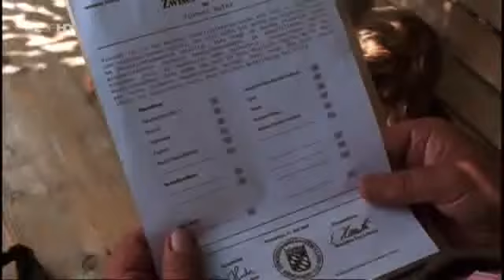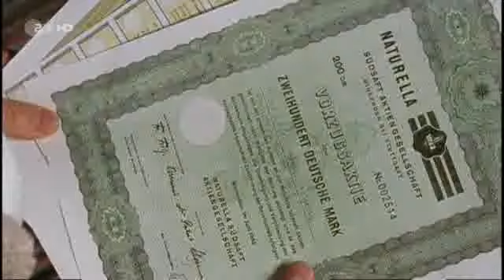Die Rosenheim-Cops 17 - Schwesternliebe [Staffel 2 Folge 5] Krimi-Serie 2003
Marie bekommt Besuch von ihrer alten Freundin Bärbel Wöllner, die seit einiger Zeit auf der Harvard-Universität Jura studiert und für ein paar Wochen in der Heimat Urlaub macht. So erzählt sie jedenfalls. Am nächsten Morgen sitzt Bärbels Vater tot in dem Sessellift, der zu seiner Bergwirtschaft führt. Korbinian und Ulrich finden heraus, dass jemand den Lift bewusst abgeschaltet haben muss und wusste, dass der alte Wöllner die Nacht aufgrund einer Herzschwäche nicht überleben würde. Es kommen nur wenige Personen als Täter in Frage: Bärbels Schwester Anna war immer die benachteiligte Schwester und betrieb mit dem Vater zusammen das Lokal, ohne dass er ihr das je vergolten hätte. Bärbel hingegen ermöglichte der Vater alles bis hin zum Studium in Amerika. Ermordete Anna ihren Vater, um sich ihren Teil vom großen Glück zu holen? Oder ist Annas Freund Peter Schlatner der Täter? Der Betreiber eines Bio-Ladens lag mit dem alten Wöllner vor allem wegen des Baus einer Ski-Piste in erbittertem Streit. Eine unerwartete Wendung nimmt der Fall, als Marie herausfindet, dass Bärbel gar nicht mehr in Harvard studiert, sondern in New York als Kellnerin arbeitet – warum hat Bärbel sie angelogen? Was hat sie zu verbergen?